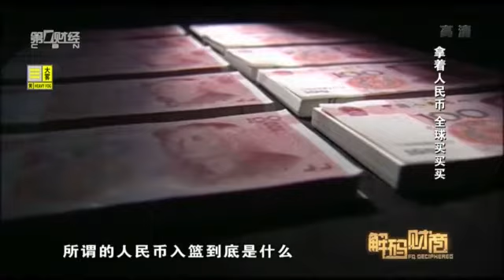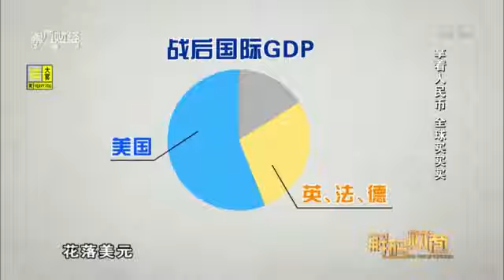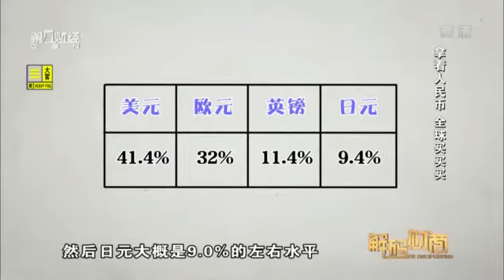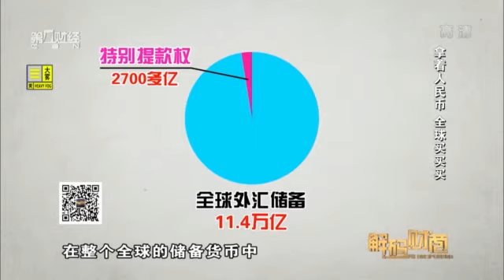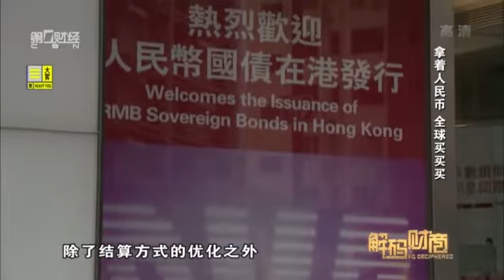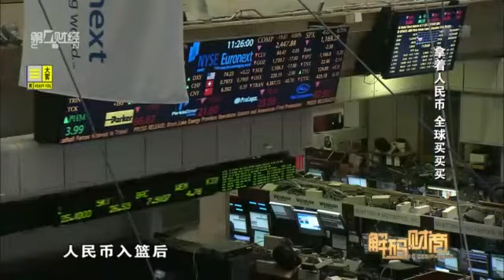【解码财商】拿著人民幣 全球買買買